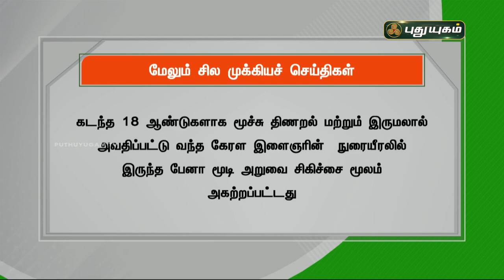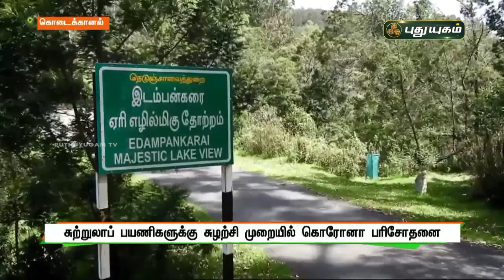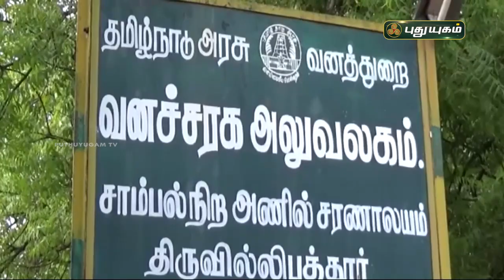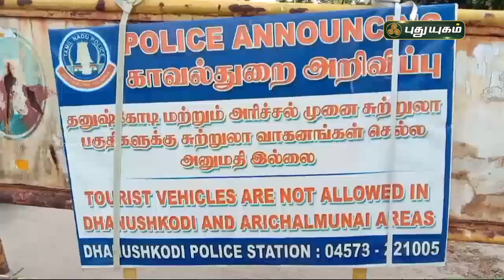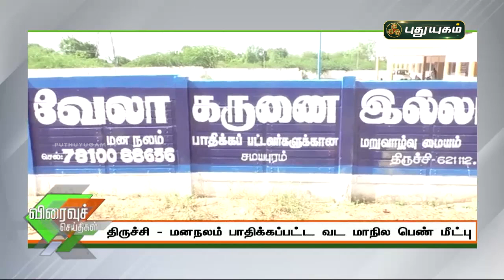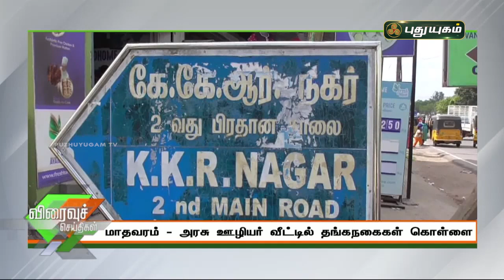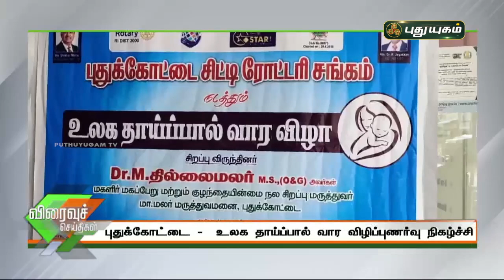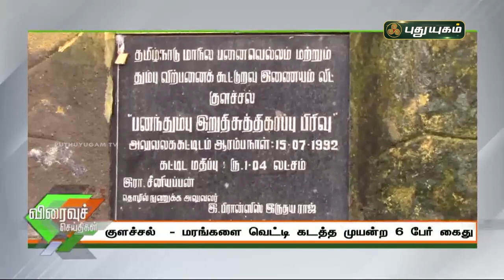புதுயுகம் செய்திகள் | 8 AM News | 06-08-2021| Puthuyugam News | PuthuyugamTV